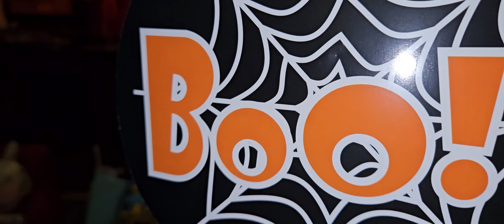David's Halloween Home Decorations!!! Давид украсил дом к Хэллоуину!!!